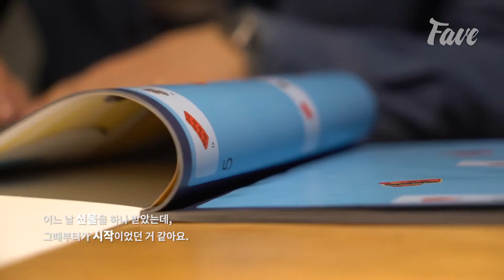LEGO _ 고영주 │ Fave by ONE HAND MAGAZINE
머릿속으로 상상하는 걸 쌓아 올리며 만들어 낸다는 게 레고만의 가장 큰 매력이라고 생각하는 고영주씨를 만나보시죠.

Follow ONE HAND MAGAZINE